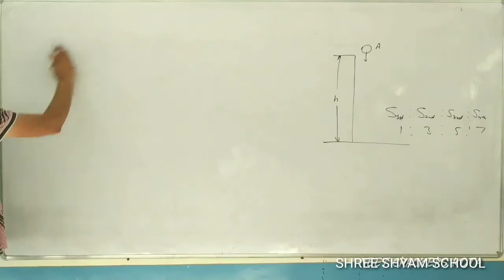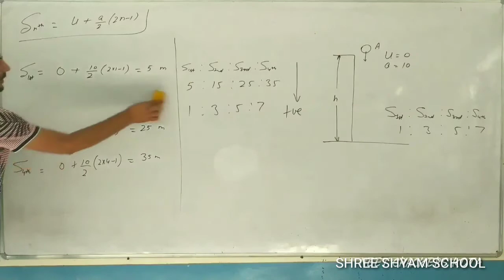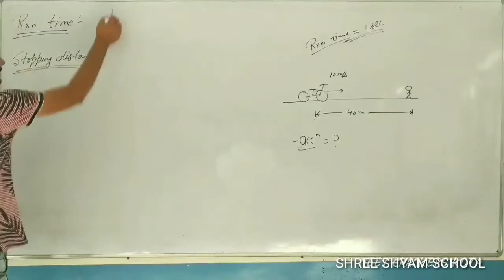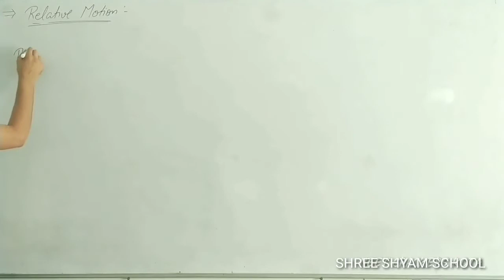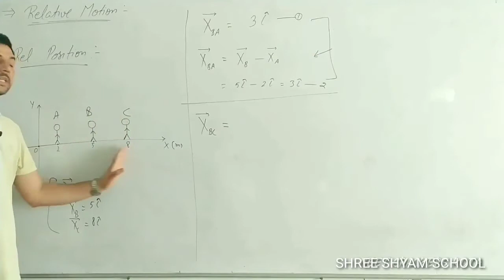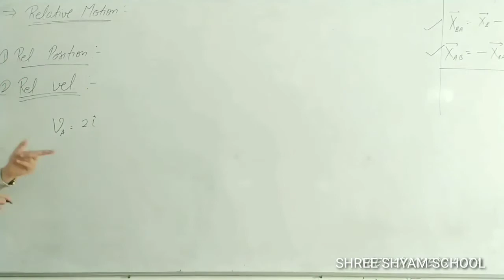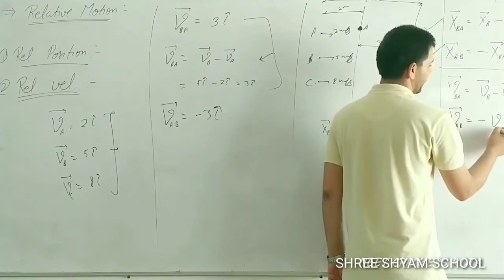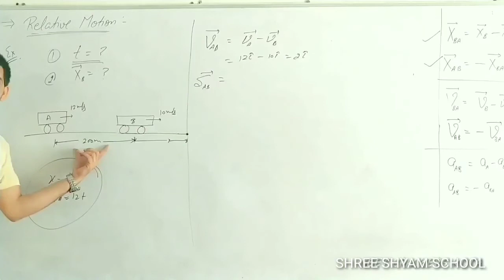11th Physics Eng Med. Rectilinear Motion Lect 06 By Vinod Jakhar Sir